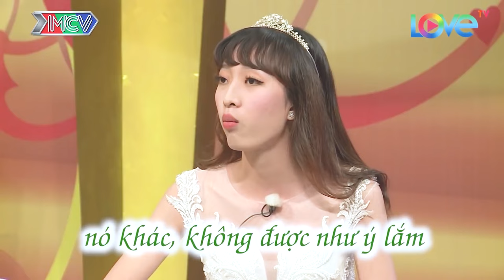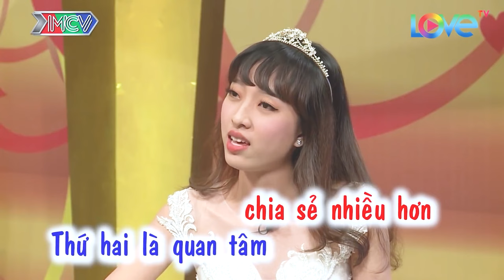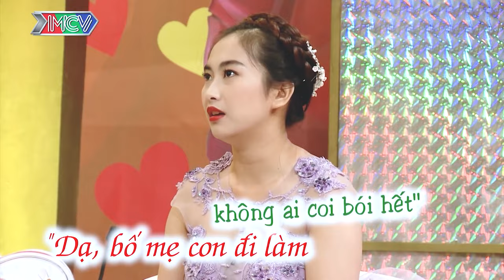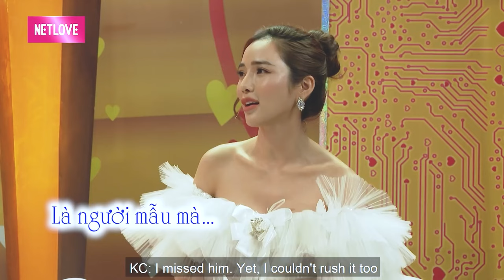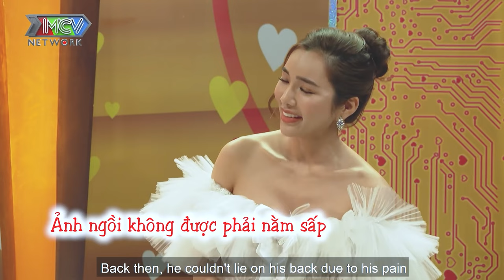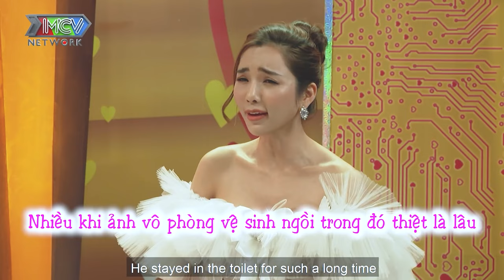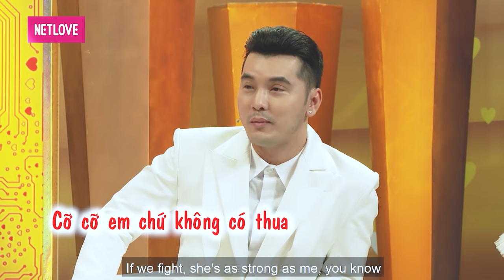Ba mẹ chồng em nghĩ là anh ấy yêu em chỉ để chơi bời | chuyện vợ chồng đặc biệt